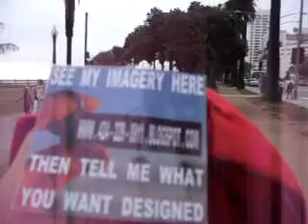BLB BACB6 22 11BARACKSLOCKERCOMBINATIONANDBALDSPOTS39MB1 39